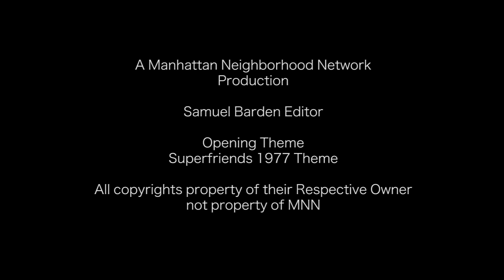Justice League Part 2 - Superfriend, Arrow & Suicide Squad All Discussed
The Crew continue the discussion on the upcoming Justice League film The Spinner Rack Video Created By the Spinner Rack